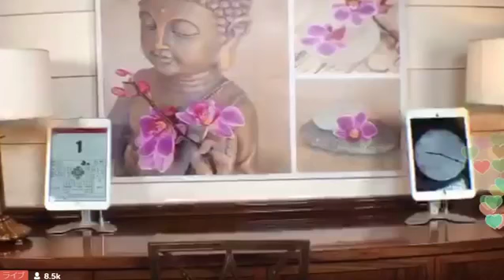郭文贵最新爆料，９月１日，江胡斗如何演化为江习斗，江正控制着习……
爆料第二季拉开序幕，郭要为胡报仇？